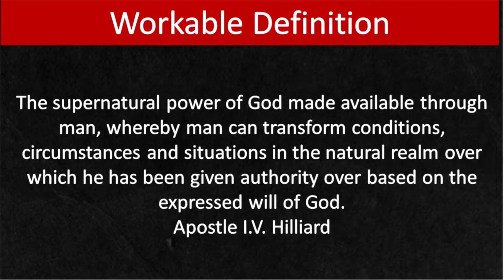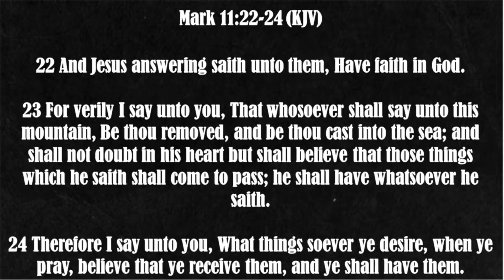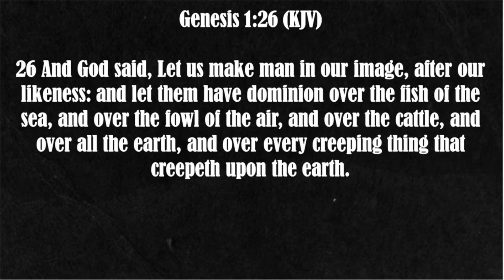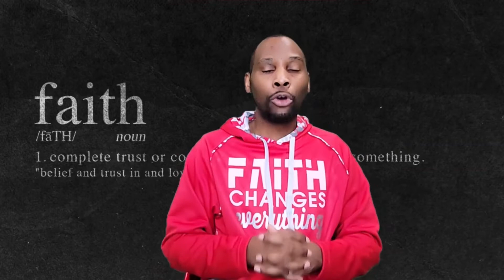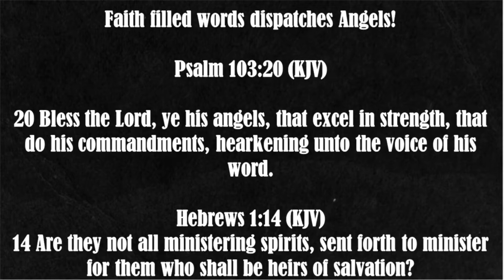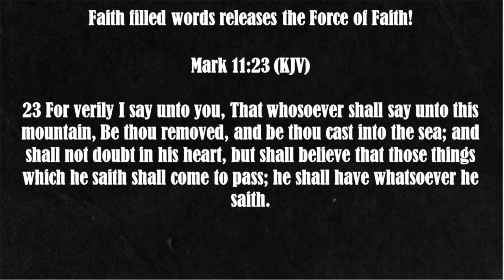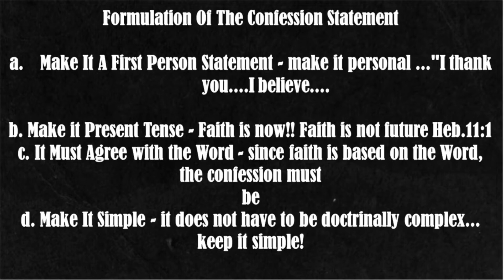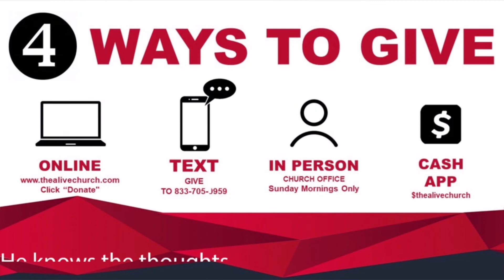Faith Part 5 What That Mouth Do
Do your words have power? Is what you say important? If you say what God says, what does that do for your life? Join Pastor Roman D in exciting teaching entitled  What That Mouth Do?